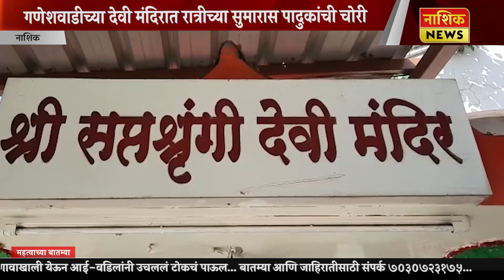Nashik News गणेशवाडीच्या देवी मंदिरात रात्रीच्या सुमारास पादुकांची चोरी